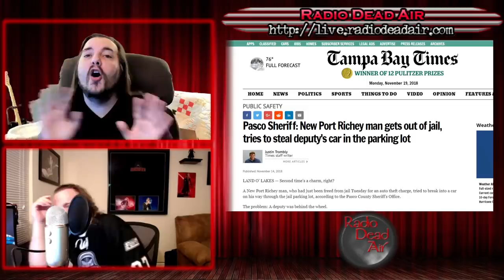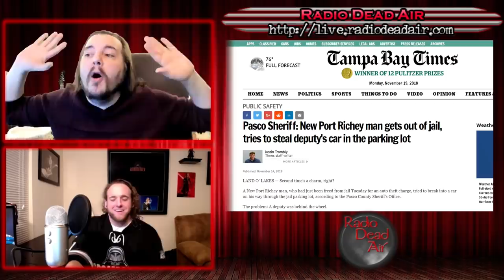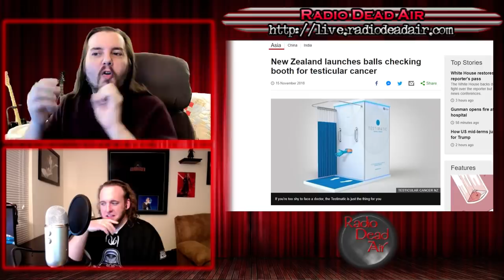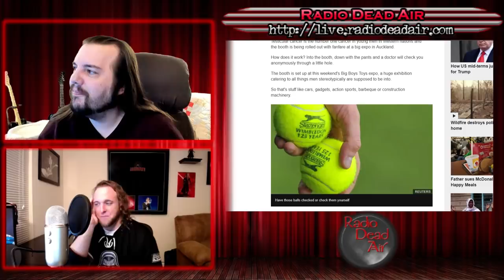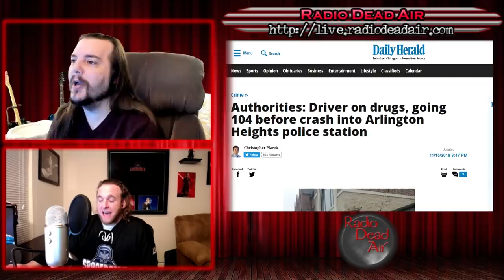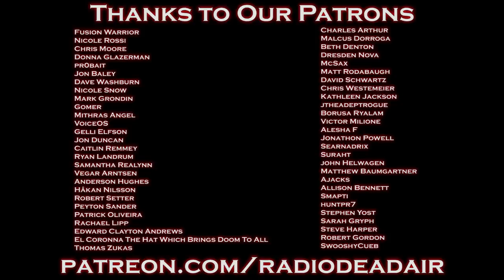WTFIWWY Live - The Testimatic - 11/19/18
This week: Luke from Rocked Reviews joins us for a cloud of controversy, the horrible future of virtual reality and when "I want to speak to your manager" turns into the theft of a live lobster ...